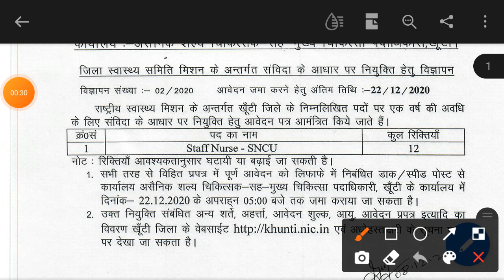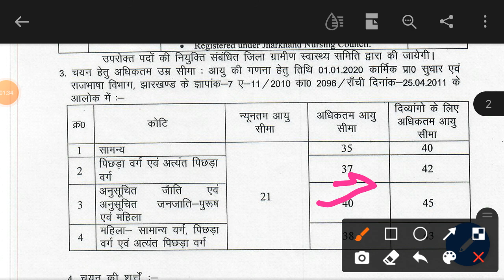Staff Nurse VACANCY GNM JHARKHAND